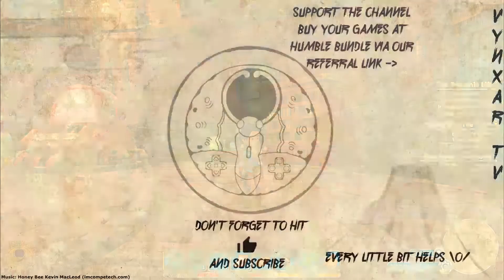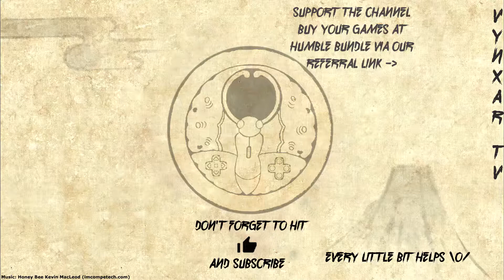My time at Portia - Worktable upgrade - EP13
My Time at Portia is a sandbox RPG adventure inspired by the beautiful aesthetic of Castle in the Sky and Nausicaä of the Valley of the Wind. My Time at Portia features gameplay elements inspired by the likes of Harvest Moon, Stardew Valley, and the Animal Crossing series mixed with Dark Cloud 2 and Steambot Chronicles, while creating its own unique world set in the lush backdrop of what remains of an ancient civilization.